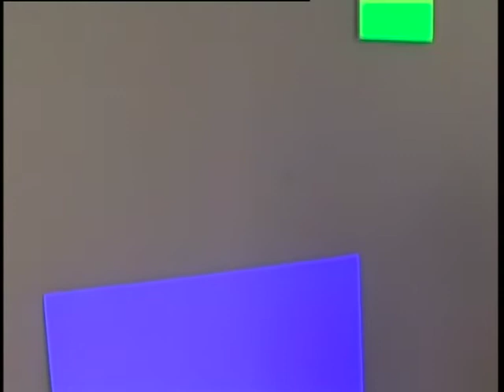Davide GROPPI "illuminare l'anima"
Può essere considerato come il più "filosofo" tra i designer contemporanei di luce. "Nomen omen" è uno dei suoi motti preferiti, per lo stretto legame tra nome, funzione e riferimenti culturali che caratterizza i suoi oggetti. Spesso con l'aggiunta di un pizzico di ironia, come nel caso di Edison's Nightmare, una vecchia lampadina letteralmente inchiodata al muro, dopo l'avvento del Led.
L'ultima fatica del designer è alla Biennale di Venezia, dove ha illuminato Stabat Mater Dolorosa, opera dell’artista Giovanni Manfredini, con la sua lampada "Nulla".

Intervista di: Silvia Longo

It can be regarded as the "philosopher" among contemporary designers light. "Nomen omen" is one of his favorite sayings, to the close link between the name, function and cultural references that characterizes its objects. Often with the addition of a pinch of irony, as in the case of Edison's Nightmare, an old light bulb literally nailed to the wall, after the advent of LEDs.
The latest work of the designer is at the Venice Biennale, where he lighted Stabat Mater Dolorosa, the work of Giovanni Manfredini, with his lamp "Nothing."

Interview by: Silvia Longo